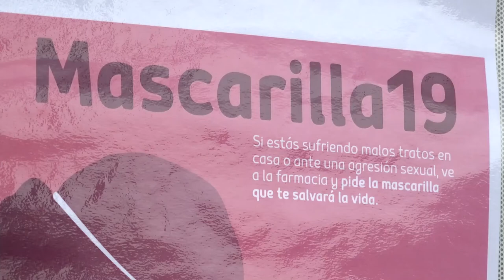Instituto Canario de Igualdad y farmacias mantienen alianza en el 2 aniversario de Mascarilla-19 .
“Si sufres maltrato, llama al 112 o pide en tu farmacia mascarilla-19” es el mensaje que algunas farmacias canarias ya han incluido al final de los tickets de compra. Desde que hace dos años el Gobierno de Canarias aunara esfuerzos con los colegios oficiales de Farmacia de Canarias para ayudar y proteger a las víctimas de la violencia de género tras decretarse el confinamiento en los hogares, 57 mujeres han solicitado ayuda a través de este sistema. Coincidiendo con este segundo aniversario, la directora del Instituto Canario de Igualdad (ICI), Kika Fumero, y el presidente del Colegio Oficial de Santa Cruz de Tenerife, Manuel Ángel Galván, han visitado una de las farmacias en las que ya se incluye este mensaje informativo en los tickets.

Durante todo este tiempo el trabajo conjunto para luchar contra la violencia machista no ha cesado y el año pasado se firmó un protocolo de actuación para dar formación específica a las plantillas de todas las farmacias y consolidar el recurso en las islas no capitalinas.

Barrios mascarilla

En otra línea de actuaciones impulsadas por el ICI, en breve se formalizarán los convenios con dos municipios canarios para poner en marcha el proyecto piloto Barrios Mascarilla con el que se quiere extender la protección a las mujeres a todo tipo de establecimientos. En la actualidad se están desarrollando en Ingenio (Gran Canaria) y Tías (Lanzarote) las fases previas para el desarrollo de este proyecto piloto con el que se pretende crear barrios y ciudades libres de violencia de género donde la mayor parte de la población y los diferentes espacios públicos, como ya hicieron las farmacias durante el confinamiento con el recurso mascarilla-19, se impliquen y posicionen para proteger a las posibles víctimas.

Hasta la fecha ya se han realizado los diagnósticos previos en cada municipio en los que han participado asociaciones y profesionales que trabajan de manera directa en la prevención y asistencia en materia de violencia contra la mujer en el ámbito local.

Mascarilla-19 fue un recurso creado a toda prisa, en apenas dos días y ante la gran preocupación que sentía el ICI por las mujeres en riesgo que se iban a quedar encerradas con sus maltratador en casa. Más allá de los números, la gran relevancia de Mascarilla 19 fue que llevó la lucha contra la violencia de género a los primeros puestos de la agenda política en un momento muy complicado, inundó los medios de comunicación de todo el mundo y despertó la solidaridad y empatía de toda una sociedad que empezó a implicarse de manera más activa llamando al 112 cuando sentía que su entorno podía haber algún caso.

Mascarilla-19 globalizó la lucha contra la violencia de género y a los pocos días de su puesta en marcha, fue reconocida como un código internacional de atención a las víctimas de violencia de género durante el confinamiento. El Consejo General del Poder Judicial hizo una recomendación pública del uso de ‘Mascarilla 19’ y ONU Mujeres destacó su utilidad en un informe entre otros hitos.